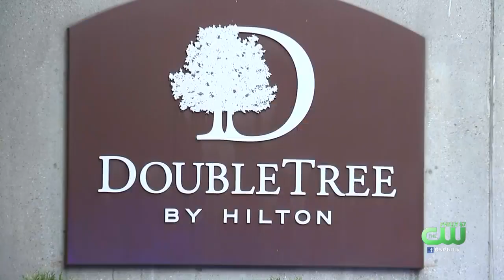Philadelphia Police Investigating Armed Robbery At DoubleTree By Hilton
It happened at the DoubleTree by Hilton Hotel on the 200 block of South Broad Street.